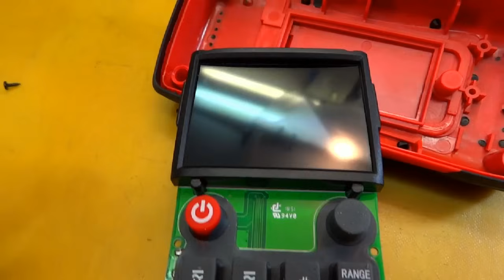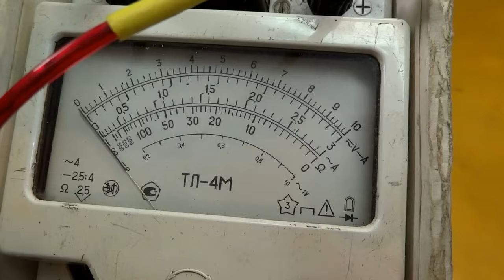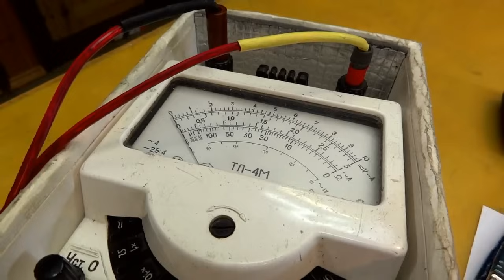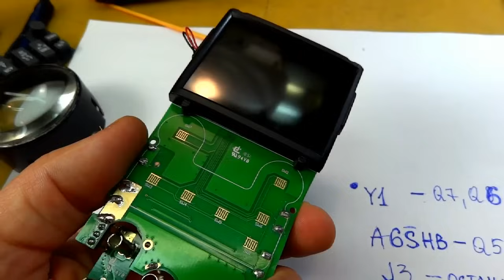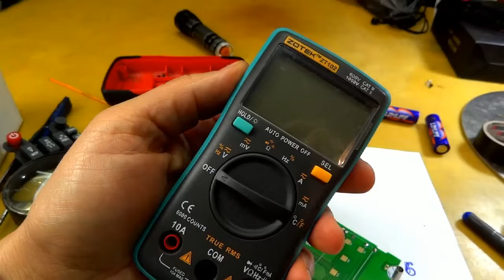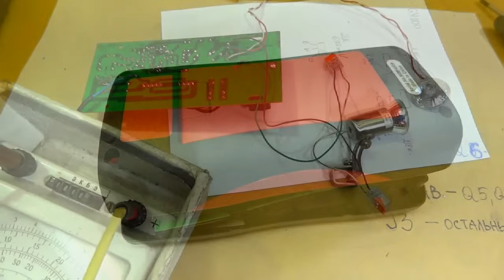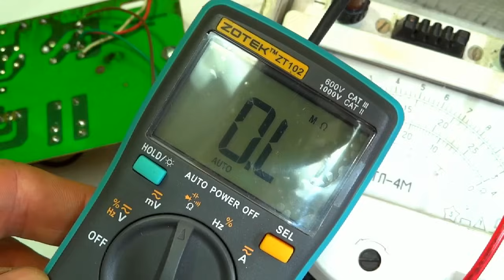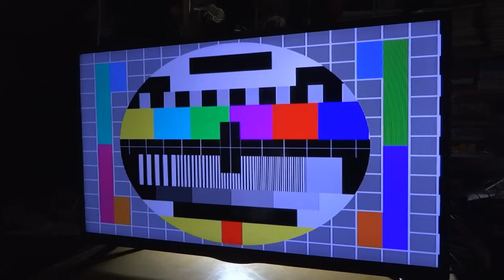Сгорел мультиметр ZOYI ZT-X (Richmeters RM409b , ANENG Q1). У меня первого?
Неожиданно супер защищённый мультиметр ZOYI ZT-X, по заверения продавцов, тихо стрельнул внутри. Теперь не светится дисплей. Что в нём могло выйти из строя? Совершенно новый. Давайте собирать статистику. В конце ролика тоже интересно.